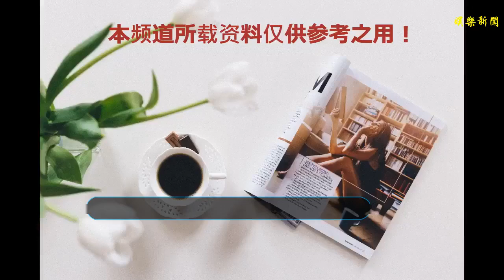法國世界杯功臣向大19歲影星求婚，更搬離愛巢分手收場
谢谢！
    還記得世界杯期間，不少人關注拉米（Adil Rami），是因為這個法國后衛與51歲影星「拉姑」帕米拉·安德森（Pamela Anderson）相愛。不過二人的忘年戀已成過去，據指拉姑拒絕了拉米求婚，更搬離愛巢分手收場。
    32歲的拉米（Adil Rami）現效力馬賽，是法國世界杯冠軍成員。他曾與影星Sidonie Biémont相戀，二人育有一對孖生子女，去年分手。后來戀上比自己年長得多的美國影星帕米拉·安德森（Pamela Anderson），成為體育及娛樂版新聞。「拉姑」經歷與湯米李（Tommy Lee）、Marcus Schenkenberg、Kid Rock的戀情后，2017年愛上這個法國足球員，二人在今年初同居。今年俄羅斯世界杯，拉姑更到現場為愛郎的法國隊打氣，成為傳媒拍攝對象。拉米（右）曾把世界杯給愛人帕米拉·安德森（Pamela Anderson）作拍照之用，不過已經成為過
    拉米與拉姑的忘年戀已成歷史
    根據《TMZ》報道，拉米7月與帕米拉的母親見面后，雙方關系仍然良好。拉米贏取世界杯后，先送上一 戒指，近日乘勢求婚，希望與51歲的「拉姑」成為一家人。可是,帕米拉·安德森已拒絕，同時搬離愛巢分手，這段超過一年的忘年戀告一段落。
    拉米今屆世界杯未有上陣，法國奪冠后，他坐享其成，樂在其中。（資料圖片）